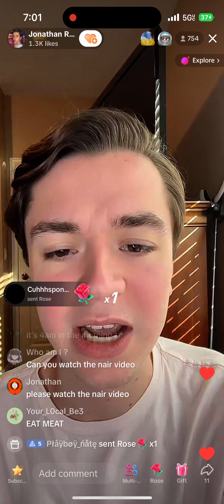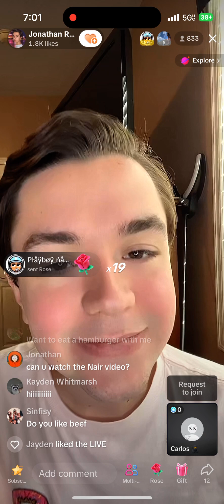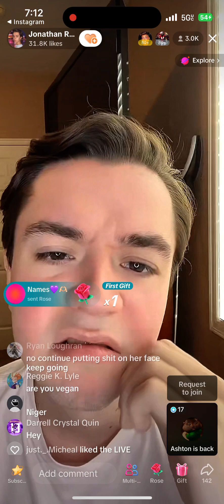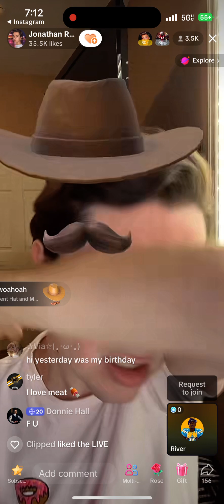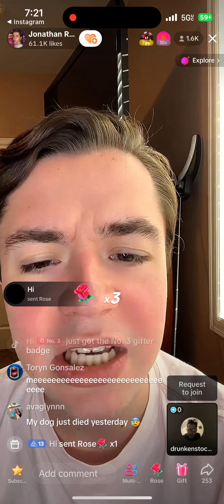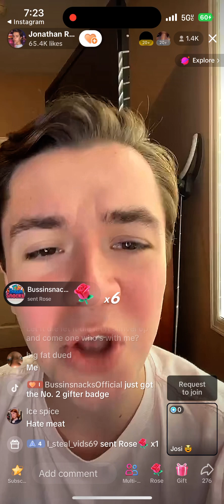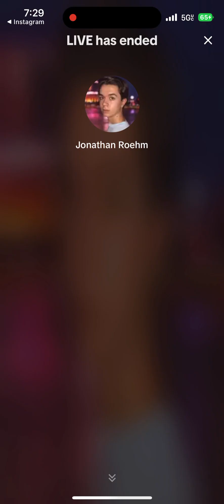Jonathan Roehm TikTok Livestream